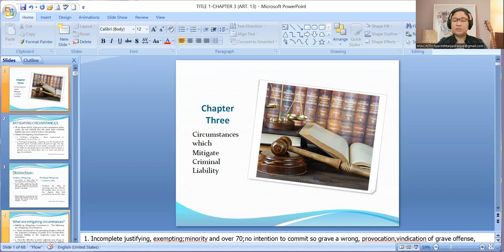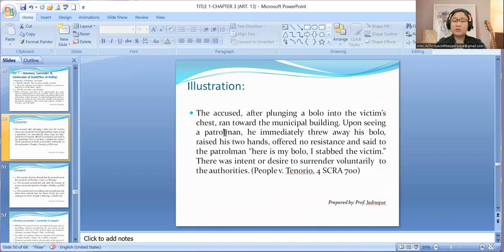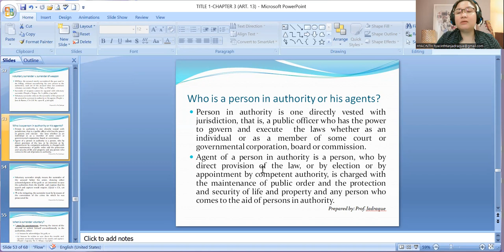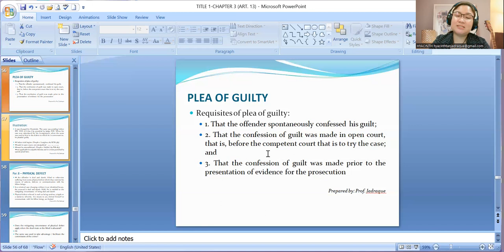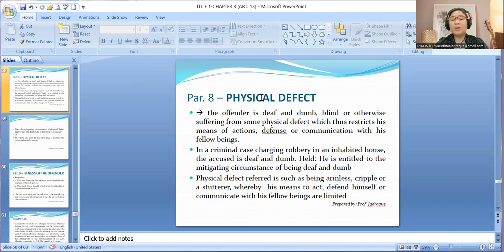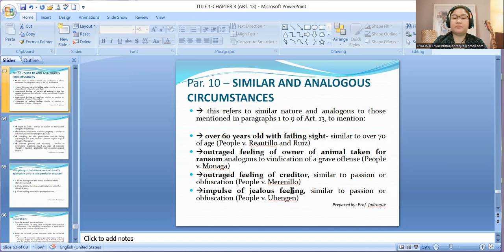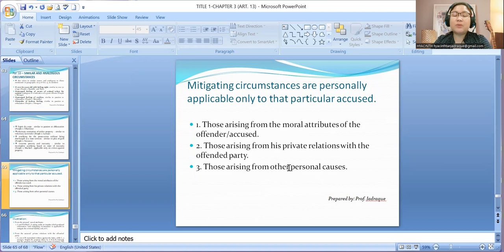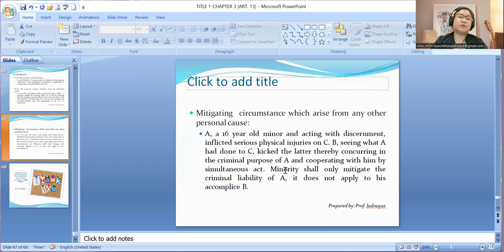Title 1 Chapter 3 Article 13